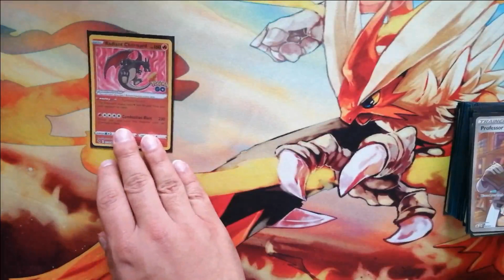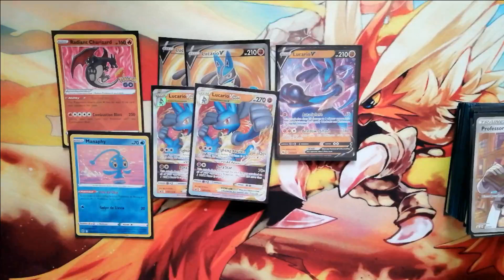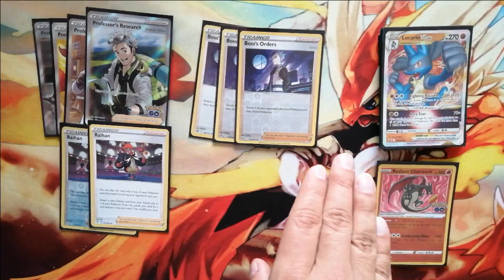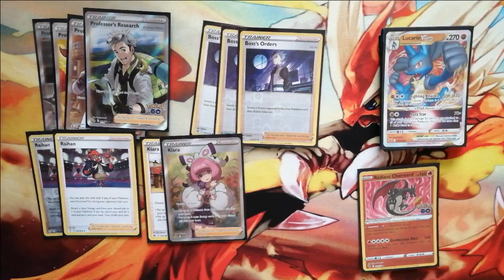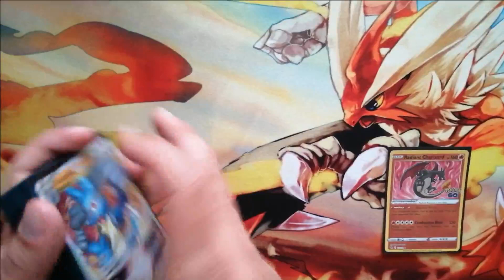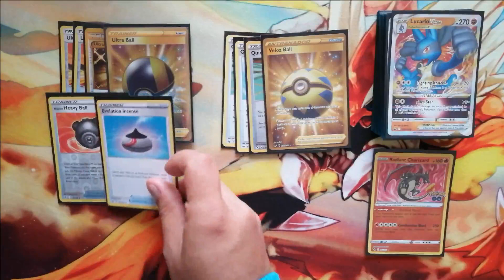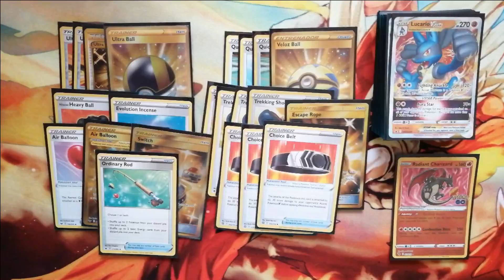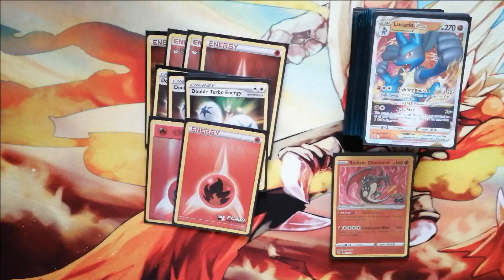Lucario Vstar & Radiant Charizard Deck List